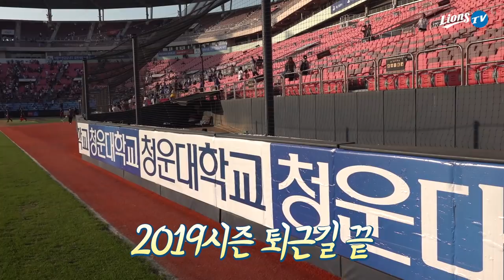[라이온즈tv] '끝의 시작' 🎥 2019시즌 퇴근길직캠 (9.29)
태블릿PC 화면도 무용지물이 되게 만든 강한 햇살을 받으며
2019시즌 마지막 퇴근길직캠 🎥 녹화 버튼을 눌렀습니다.

라이온즈tv는 삼성 라이온즈 선수단 여러분께,
선수단은 라이온즈tv와 카메라 너머 영상을 시청하실 팬 여러분께 각각 고마운 마음을 전했어요.